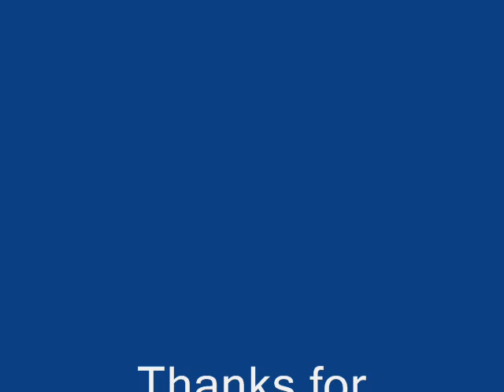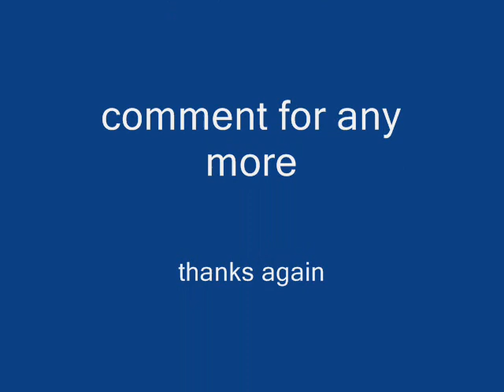cartoonpics123 - scooby doo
my drawings of the whole scooby doo team which includes daphne, scooby, shaggy, fred and of course velma